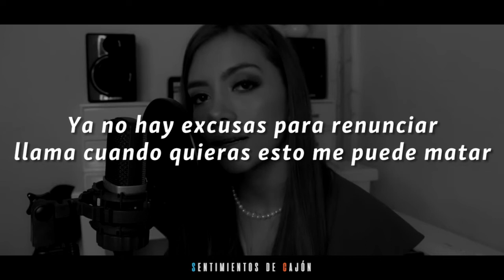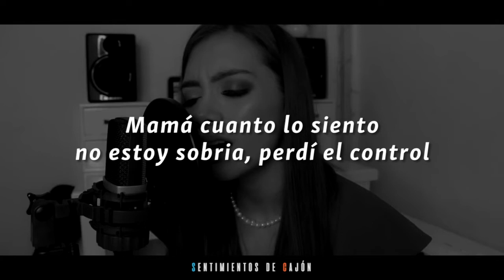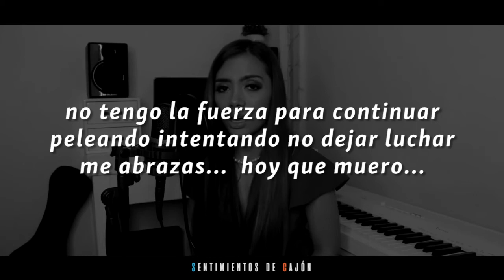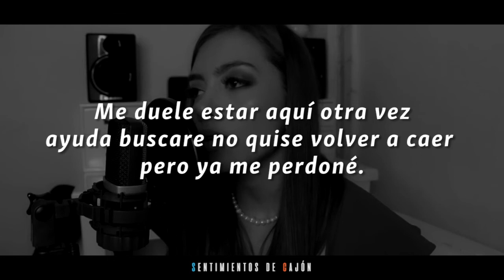Laura M Buitrago | Sober - Demi Lovato (Versión En Español) (Cover) (Letra)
LEER DESCRIPCIÓN

(Dejen mensajes con sus peticiones)

Si quieren dedicar una canción, me pueden decir el nombre, el artista que la interpreta para quien es y de parte de quien y con gusto les hago la letra con la respectiva dedicatoria.

COSAS A TENER EN CUENTA:

*Nombres claros

*Especificar si la quieren con el videoclip o imágenes

*No repetir canciones que ya estén en el canal (a excepción que sea con un cover te tú elección)